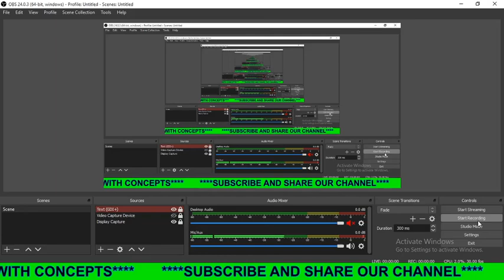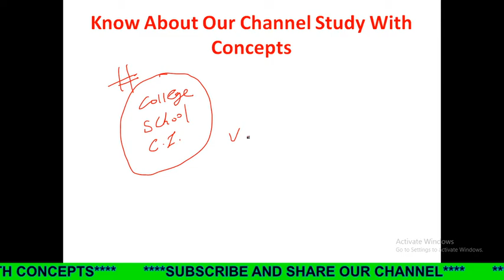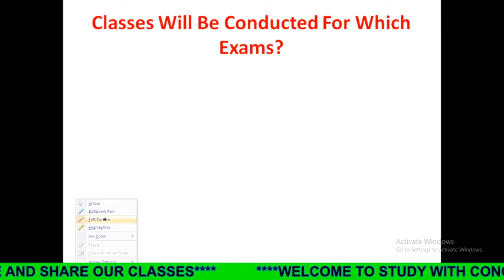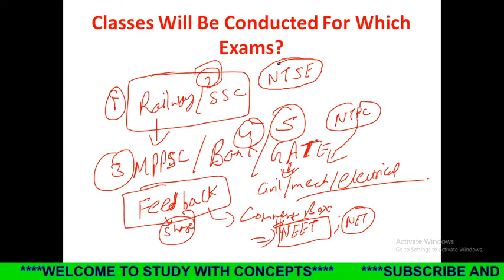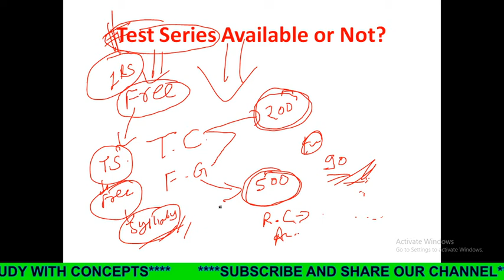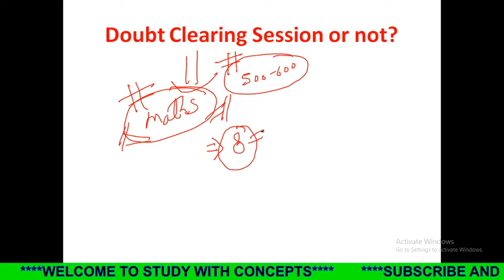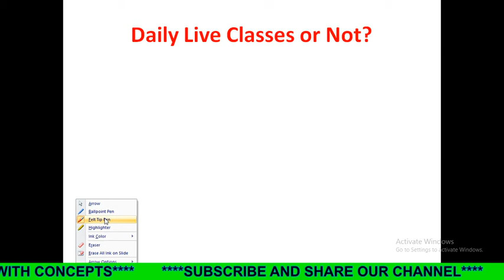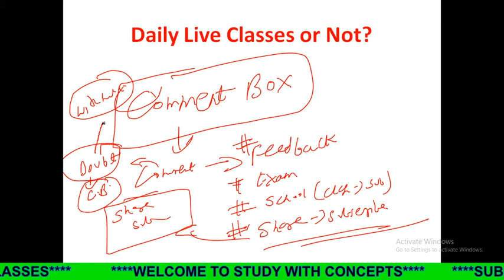Discussion Class For Your Better Preparation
In this video, i will tell you why should you join this educational channel study with concepts. In this video i will tell you many more things about this channel.
इस वीडियो में, मैं आपको बताऊंगा कि आपको  इस शैक्षिक चैनल के अध्ययन में क्यों शामिल होना चाहिए। इस वीडियो में मैं आपको इस चैनल के बारे में कई और बातें बताऊंगा।